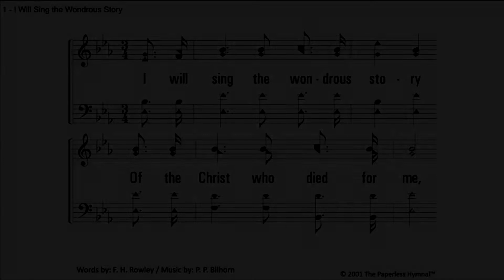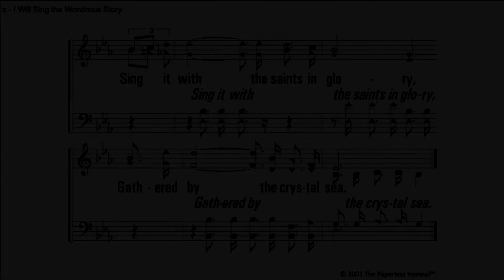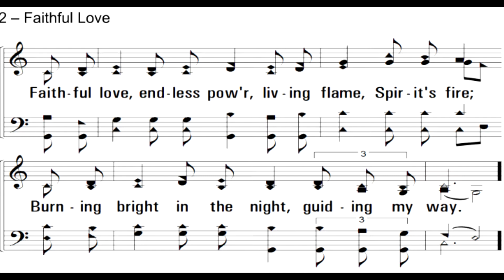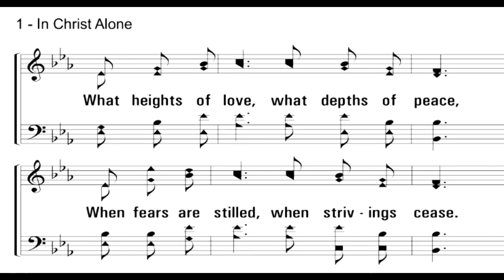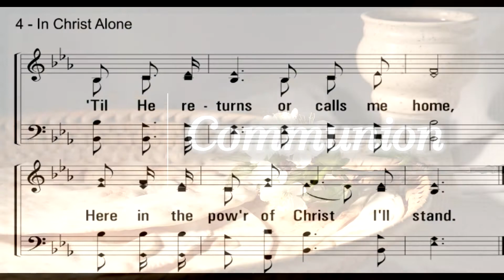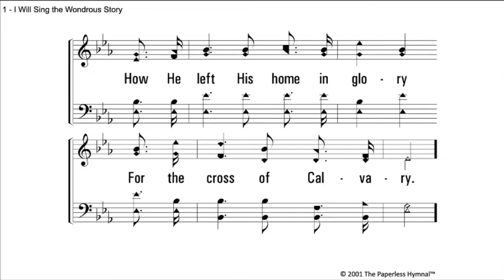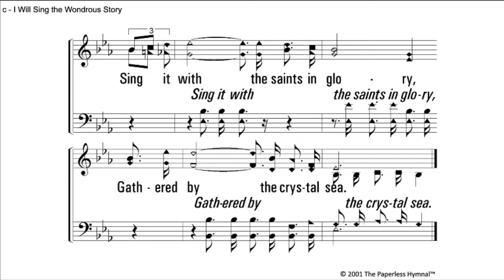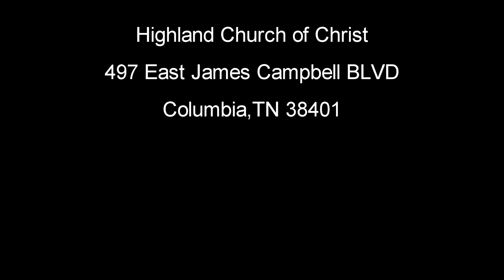"Serving Others" - Highland Church of Christ Sunday Worship Video - 12-20-20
Highland Church of Christ, Educational Minister, Brian Gregory's Lesson -
"Serving Others"